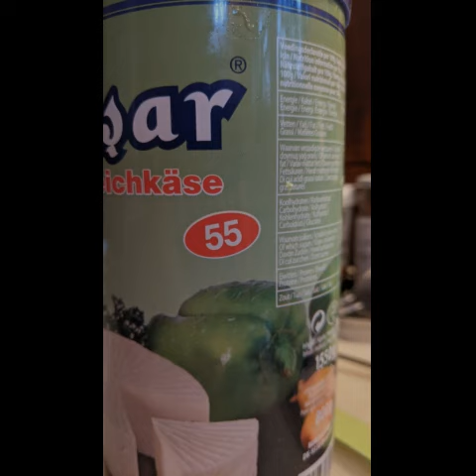So muss Onkel's Kaiser Strudel 2021.